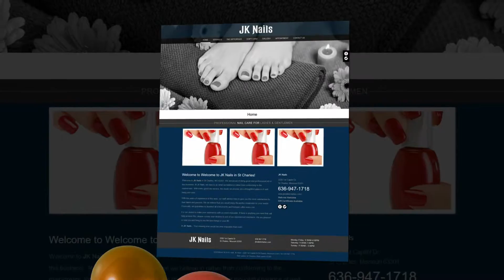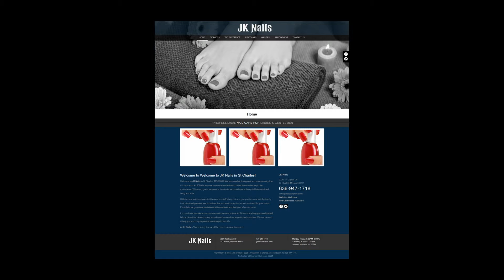JK Nails 2226 1st Capital Dr St Charles Missouri 63301 (1592)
Welcome to JK Nails in St Charles, MO 63301. We are proud of doing great and professional job in this business. At JK Nails, we dare to do what we believe in rather than conforming to the mainstream. With every guest we service, the rituals we provide are a thoughtful balance of well being and style.

With the years of experience in this area, our staff always tries to give you the most satisfaction by their talent and passion. We do believe that you would enjoy the perfect treatment for your needs. Especially, we guarantee to disinfect all instruments and footspa’s after every use.

It is our desire to make your experience with us most enjoyable. If there is anything you need that will help achieve this, please convey your desires to one of our experienced members. We are pleased to help you and bring to you the best things in your life.

At JK Nails – Your relaxing time would become enjoyable than ever!

Addr: JK Nails - 2226 1st Capitol Dr St Charles, Missouri 63301.
Nail salon St Charles | Nail salon 63301